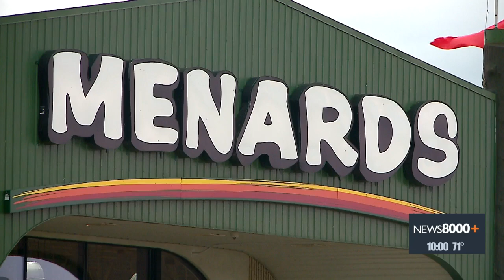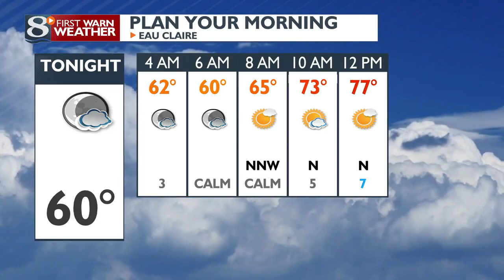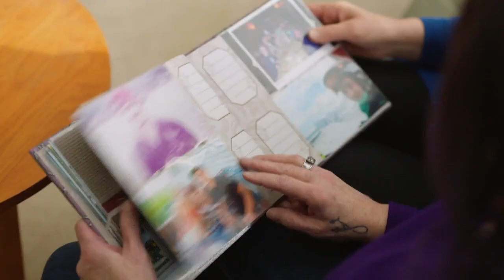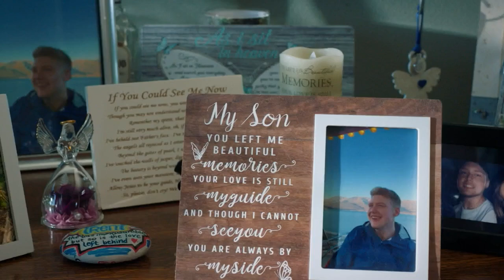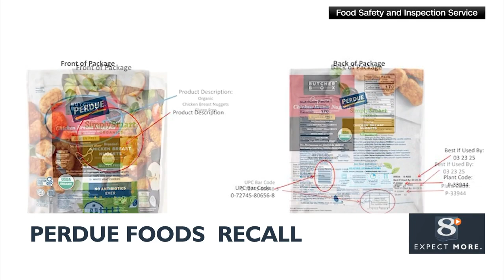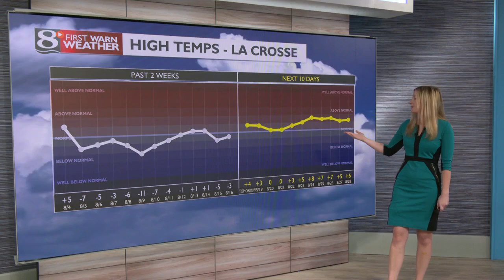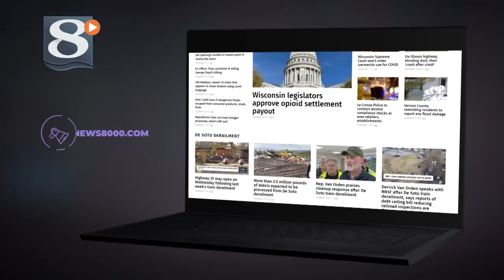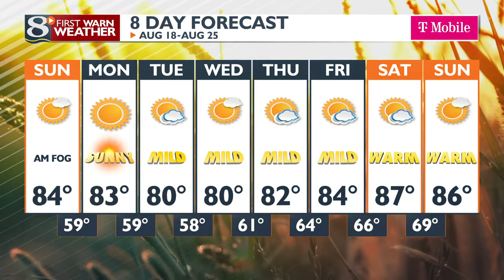News 8 Now at Ten: 08/17/2024